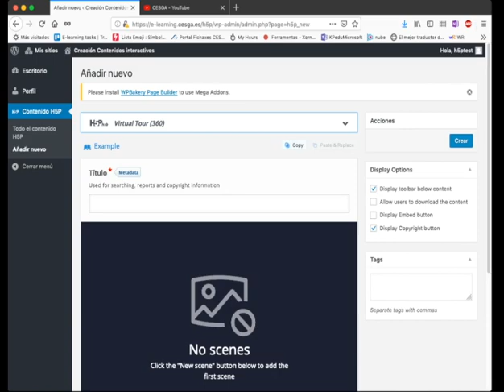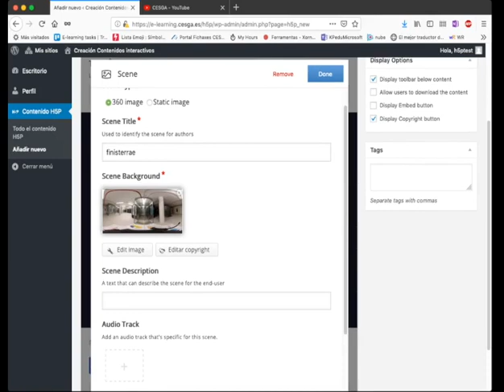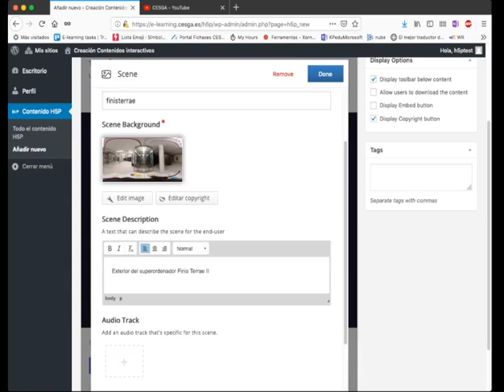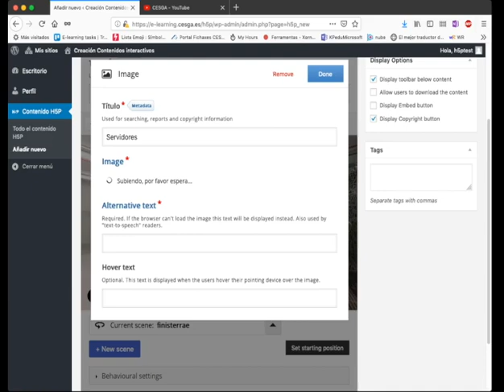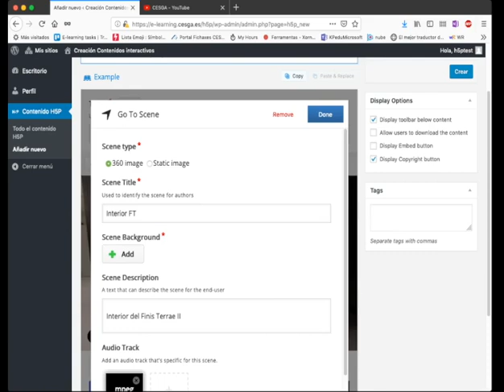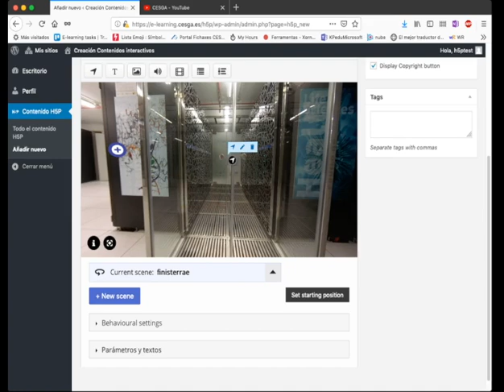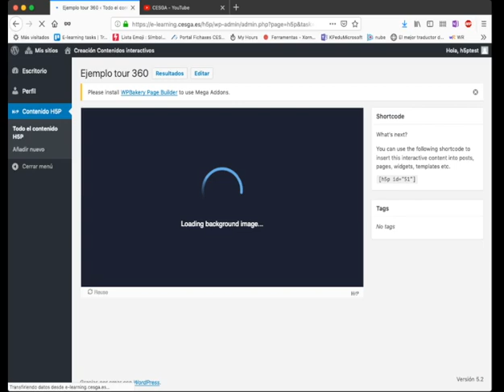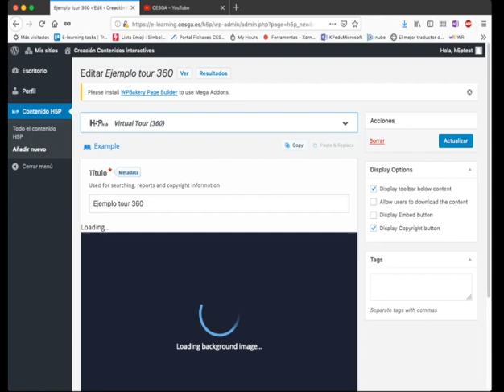Creación visitas virtuales interactivas con fotos 360º con H5P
Tutorial paso a paso para crear un tour virtual con la herramienta de código abierto H5P utilizando imágenes panorámicas 360º enlazadas, insertar puntos de información textual, imágenes, sonidos y vídeos.